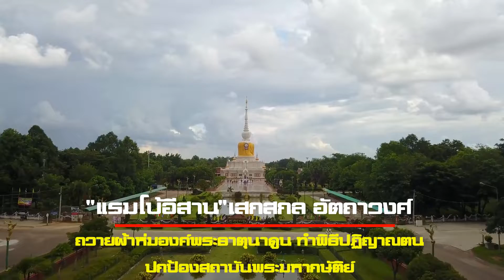แรมโบ้อีสาน นำมวลชน 20 จังหวัดภาคอีสานถวายผ้าพระธาตุนาดูนปฏิญาณตนปกป้องสถาบัน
“แรมโบ้” พร้อม แกนนำชมรมเครือข่ายปกป้องชาติ ศาสนา พระมหากษัติย์ 20 จังหวัดภาคอีสาน ถวายผ้าห่มองค์พระธาตุนาดูน ทำพิธีปฏิญาณตน ปกป้องสถาบันพระมหากษัติย์

วันนี้(8 พฤษภาคม 2565) ณ วัดพระธาตุนาดูน ต.พระธาตุ อ.นาดูน จ.มหาสารคาม นายเสกสกล อัตถาวงศ์ ประธานชมรมเครือข่ายปกป้องชาติ ศาสนา พระมหากษัตริย์ไทย นำสมาชิกชมรมเครือข่ายปกป้องชาติ ศาสนา พระมหากษัติย์ 20 จังหวัดภาคอีสาน ทำบุญตักบาตรพระสงฆ์ และถวายผ้าห่มองค์พระธาตุนาดูน จังหวัดมหาสารคาม ร่วมกับประชาชนในพื้นที่ เพื่อความเป็นสิริมงคลในการที่จะเริ่มทำกิจกรรมขับเคลื่อนของชมรม

พร้อมกับร่วมกันทำพิธีปฏิญาณตนต่อหน้าองค์พระธาตุนาดูน เพื่อแสดงความพร้อมในการที่จะขับเคลื่อนปกป้องสถาบันพระมหากษัตริย์ ไม่ให้กลุ่มบุคคลที่คิดจะทำร้าย จาบจ้วง ก้าวล่วง สถาบัน

นายเสกสกล ระบุว่าการจัดกิจกรรมถือเป็นเริ่มต้นจุดแรกของการขับเคลื่อนในนามชมรมเครือข่ายปกป้องชาติ ศาสนา พระมหากษัติย์ แห่งประเทศไทย
เพื่อทดแทนคุณแผ่นดิน ทำความดีให้แผ่นดิน ให้บ้านเมืองโดยยึดมั่นในการปกป้อง 3 สถาบันหลักของชาติ

ทั้งนี้ยังยืนยันที่จะร่วมมือกับนายอานนท์ แสนน่าน อดีตประธานหมู่บ้านเสื้อแดง ปัจจุบันเป็นประธานหมู่บ้านเทิดไท้องค์ราชันแห่งประเทศไทย ในการขับเคลื่อนเพื่อปกป้องสถาบัน และต่อสู้ไม่ให้ใครมาก้าวล่วง จาบจ้วง โดยจะจัดกิจกรรมอย่างต่อเนื่องในอีกหลายจังหวัด